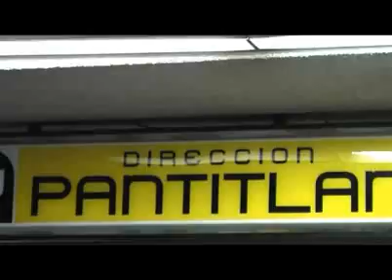Mexico City Metro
The biggest Metrosystem in the world! Cheapand fast!